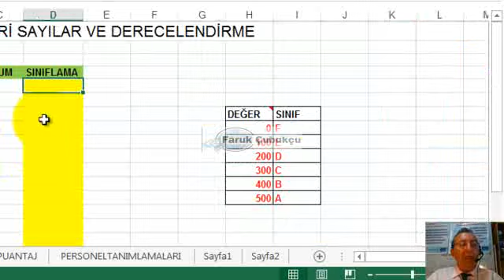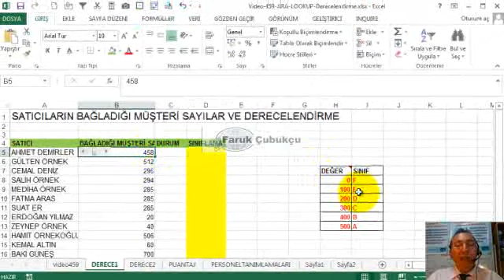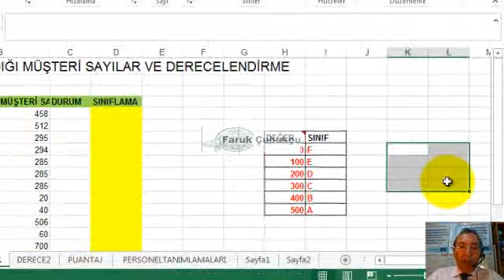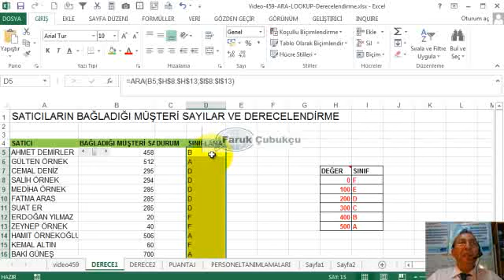Excel ARA / LOOKUP Fonksiyonu ile Derecelendirme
Excel verilerin derecelendirilmesi

Excelde ARA (LOOKUP) fonksiyonu ile tipik olarak derecelendirme işlemi yapılır. Bu videoda ARA (LOOKUP) fonksiyonu anlatılmaktadır.
Excel’de çok sayıda fonksiyon vardır. Bu fonksiyonların her biri belli bir işlemi (işlevi) yerine getirir, örneğin sayıların ortalamasını almak için bunların her birini toplayıp bölmek yerine Excel’in bize sağladığı ORTALAMA (AVERAGE) fonksiyonunu kullanmak çok büyük kolaylık sağlar. Benzer şekilde en büyük sayıyı bulan, faiz hesaplayan, net çalışma günlerini hesaplayan, sayıların karekökünü hesaplayan, standart sapmayı hesaplayan, yazıları büyük harfe çeviren, istenilen verileri arayıp bulan, eşleştiren ya da karşılaştıran çok sayıda fonksiyon vardır.
Her fonksiyonun yaptığı bir çözüm vardır. Örneğin DÜŞEYARA / VLOOKUP gibi arama fonksiyonları iş hayatında sıkça kullanılan; bir verinin ilişkili olduğu diğer bir veriyi arayıp bulmayı sağlar.